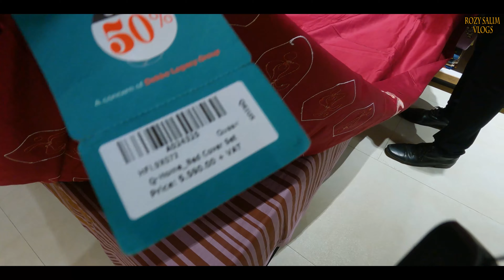৭০% ডিসকাউন্টে শপিং করলাম ।। কিউরিয়াসে সকল পণ‍্যের এক্সক্লুসিভ কালেকশন || Qrius BD Mirpur-2 ||4K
Qrius BD, Sony Square, Mirpur-2,

"Rozy Salim Vlogs"  is the lifestyle channel of  Rozy Akter &  Zahidul Alam Salim.

VIDEO EDITING & Cinematography
ZAHIDUL ALAM SALIM